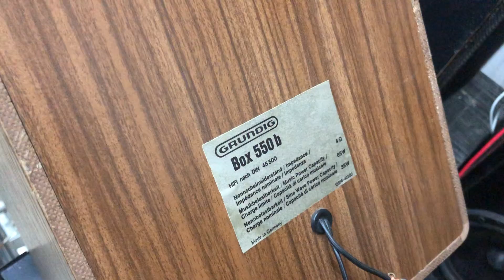ngày 21 tháng 8, 2024